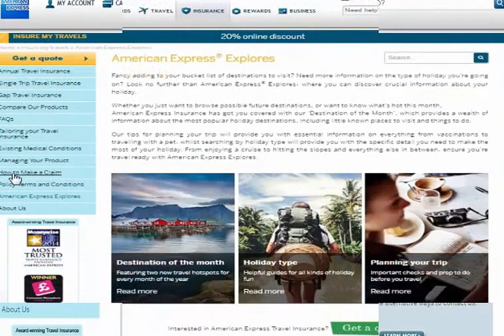Disaster protection Quotes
We regularly ask ourselves whether we truly require disaster protection. Well disaster protection can be considered as a venture for friends and family or can likewise be considered as far as ensuring one's benefits fiscally.